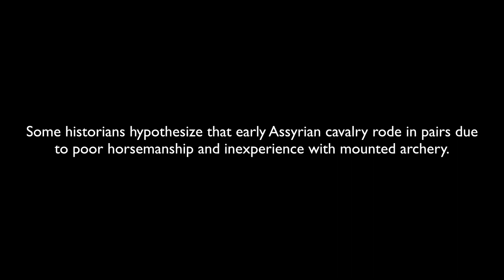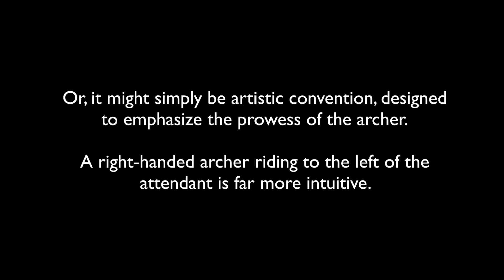Side-by-Side Assyrian Mounted Archers